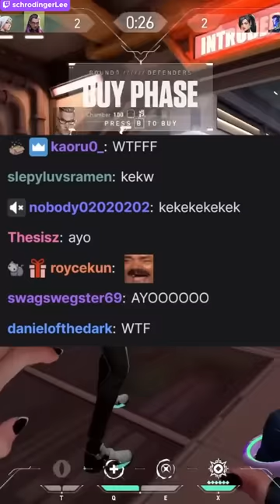Exploring Mumbai Server in Valorant...